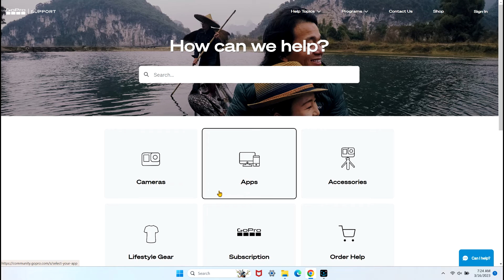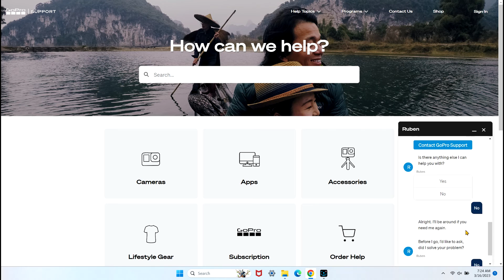gopro support ways to get with them b/c office is closed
(Description)

Cameras: DJI Osmo Action camera

□ Electronic Components
□ Hobbies:

- SUPPORT -